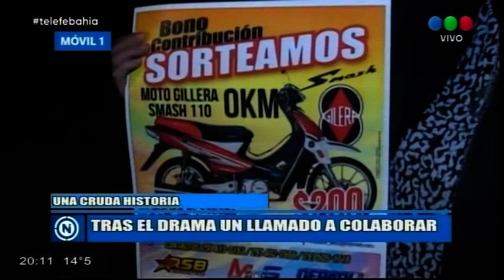Un bahiense perdió a su mujer por COVID-19 y organiza un sorteo para poder pagar su sepelio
Sebastián Betancourt explicó a través de Facebook que su pareja de 26 años falleció el pasado 15 de julio, tras estar internada un mes por el virus